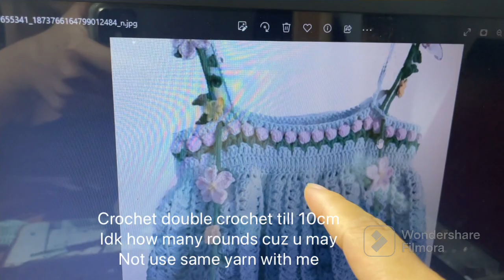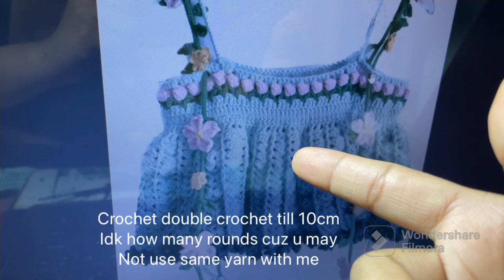Hướng dẫn cách móc áo tulip | Cách móc áo len đơn giản | crochet tulip top | Pie crochet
Có thể sử dụng các loại sợi khác ngoài ctvn
Nếu móc len có thể hỏi người bán loại kim móc phù hợp với len

Nếu mọi người thấy mình làm nội dung hữu ích thì hãy donate cho mình để có thêm kinh phí sáng tạo nội dung mới nhé. Mình cảm ơn mọi người
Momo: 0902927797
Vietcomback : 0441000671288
Tên mình: Nguyen Thi Hoang Thuyen